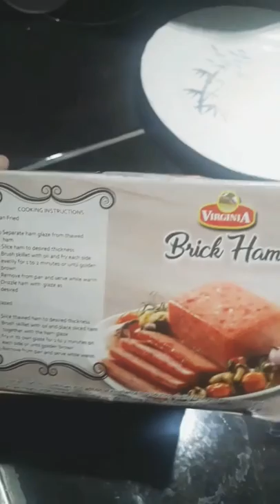BRICK HAM ||P189.00 PESOS